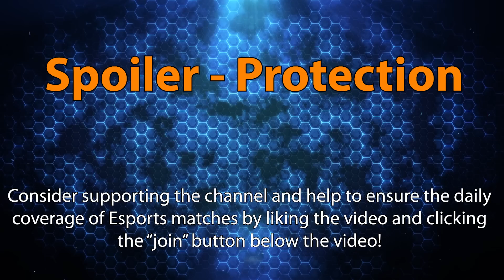► Heroes of the Storm: Washed Up vs. La French Team - Division S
The final Heroes of the Storm match of the regular Division S Europe season! Washed Up and La French Team play against each other in another Heroes of the Storm Best-of-5! Amongst other Heroes Chromie also graces us with her presence as both teams rely heavily on mages in this series!